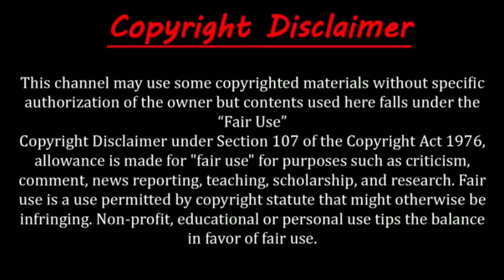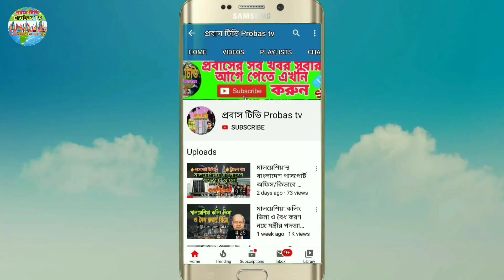এসো নামাজ পড়ি/অসাধারণ একটি ইসলামিক নাটক/নামাজ কে বলোনা কাজ আছে/নতুন নাটক/Probas tv/Notun natok/BD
এসো নামাজ পড়ি/অসাধারণ একটি ইসলামিক নাটক/নামাজ কে বলোনা কাজ আছে/নতুন নাটক/Probas tv/Notun natok/BD. Amirul Islam Rubel